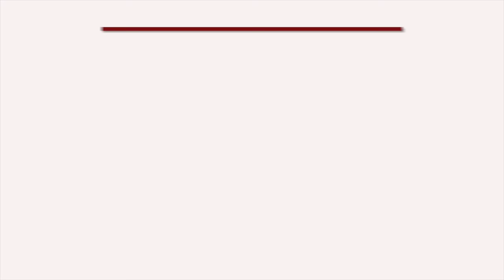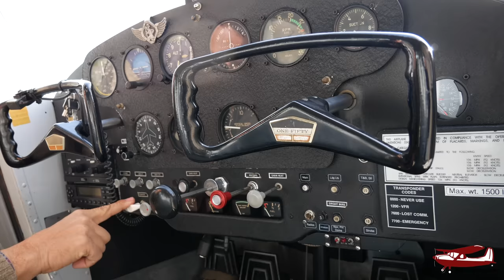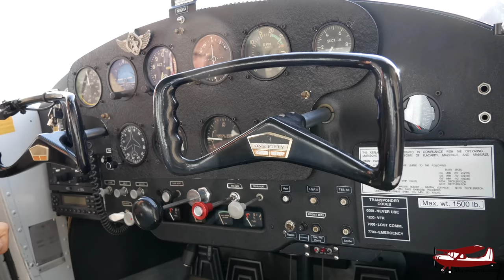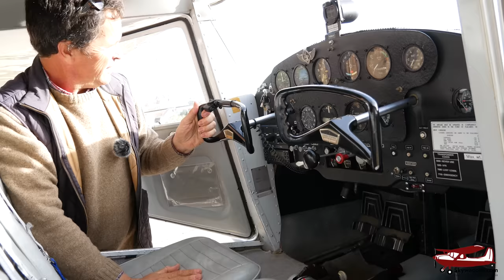59 Cessna 150 Taildragger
Not your average Cessna 150.  This 1959 C-150 has been converted to a taildragger using Cessna 140 parts.  Join Mark as he talks about this plane and takes it around the patch.